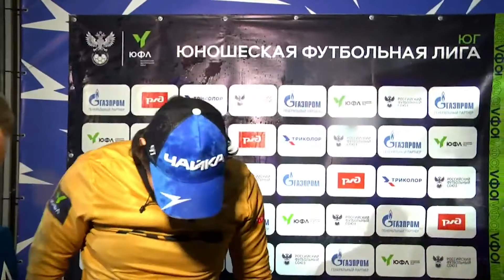Интервью. Чайка» – «Динамо». 22 тур.